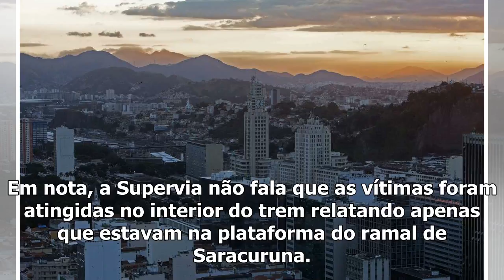Duas pessoas são baleadas on Central do Brasil